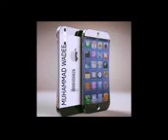MUFTI ZAR WALE KHAN SAWAL O JAWAB(2)